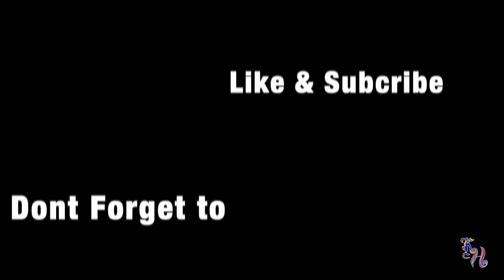Kosame hits the water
this is what its like paddling on a lake/ pond at a camp site, exciting stuff i know, hope you enjoy and there will be more of these videos coming up to :D.